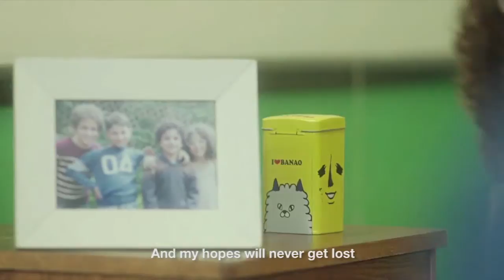57357 When I Grow Up - English SUB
Client: CCHF 57357
Agency: Vision Advertising

Managing Director: Hamza Azzam

Creative Director: Ashraf Foda
Copywriter: Muhamed Tawfik
Art Director: Ahmed Gamal
Art Director: Omar Houssien

Senior Account Manager: Mohamed Farahat
Account Executive: Maria Williams
Agency Intern: Doaa Gamil

Director: Mohamed Shaker
DOP: Abdelsalam Moussa

Production House: Big Foot Films
Executive Producer: Begad Omran
Producer: Norah El Khateeb
Line Producer: Sherif Gheith
Assistant Producer: Nada Faied

Post Production: The Cell
Colorist: Sherif Fathy
Editor: Wael Farag

Music Composition and Production: Khaled El Gabry
Singer: Menna Hussein
Art Director: Ahmed Shaker
Stylist: Radwa El Maghrabi